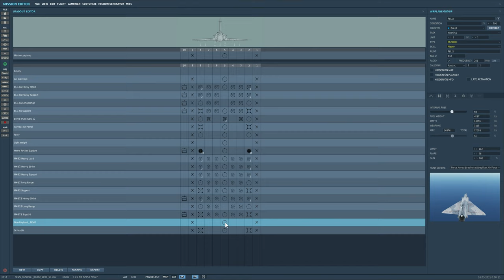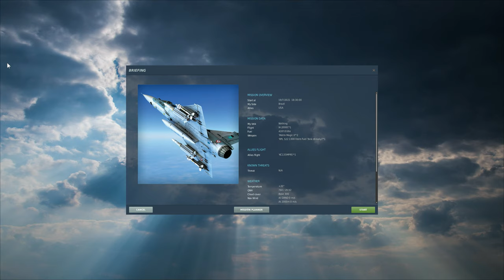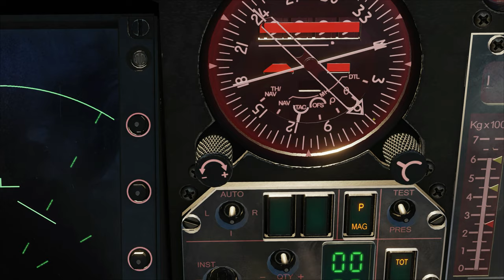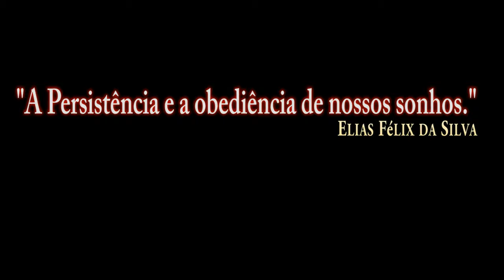DCS:M2000C AIR TO AIR REFUELING_/PT-BR_VÍDEO 1588